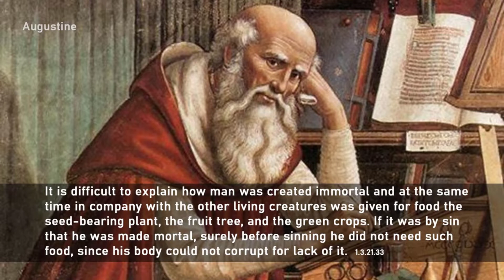Was Adam Created Immortal?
Many assume that Adam and animals were created immortal and became mortal through sin.  If Adam never saw animal death before he sinned, how would he know what God meant when He warned, “The day you partake you shall die”?  What if Adam and animals were created mortal but only Adam had access to immortality through the Tree of Life?